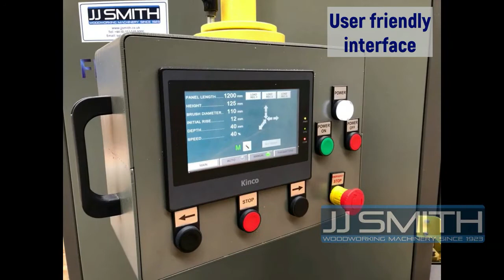Gluestream Superior Rebate and Grooving Machine for Insulation of Sandwich Panels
This video is filmed by JJ Smith (United Kingdom of Great Britain) and shows the operation of the Gluestream Rebate/Grooving machine, which is designed to replace the insulation from the already glued sandwich panels, to place the beams inside or other connection elements of the SIPs, accordingly the used technology. The machine can be equipped with a variety of different tooling, according to the requirements of each customer and the required cut needed to be done.
The machine applies to the European rules and directives of safety, provides smooth, accurate and fast operation. Design and parts of the machine are high-durable, requires no maintenance and service.

Thanks for your interest in Gluestream Youtube Channel!
We are a team of specialists in the scope of industrial automatic glue application systems integration, design and manufacturing!

Our specialization is custom-designed machinery for glue application and if you haven't found the machine you like - our team of engineers will be happy to provide you with a unique design!